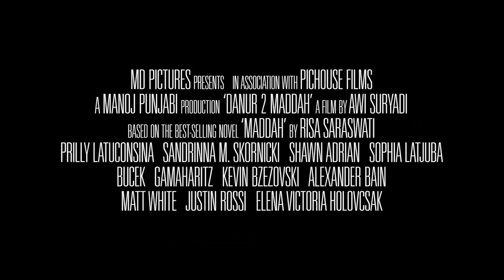Danur 2: Maddah - Official EXTENDED Trailer | 29 Maret 2018 di Bioskop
Saksikan 'DANUR 2: MADDAH', sebuah sekuel dari 'DANUR: I CAN SEE GHOSTS', film yang menggebrak dan berhasil membawa kembali tren film horor berkualitas di Indonesia.

Sebuah produksi Manoj Punjabi, disutradarai Awi Suryadi, dan diangkat dari novel karya Risa Saraswati.

Simak update tentang DANUR2 MADDAH di

'DANUR 2: MADDAH'

Casts:
- Prilly Latuconsina
- Sandrinna Michelle Skornicki
- Shawn Adrian
- Sophia Latjuba
- Bucek
- Gamaharitz
- Kevin Bzezovski Taroreh
- Alexander Bain
- Matt White
- Justin Rossi
- Elena Victoria Holovcsak

Casting: Sanjay Mulani
Costume: Angelia Florensia
Make up: Maria Margaretha Earlene

Art Director: Opay Blaize
Sound Recordist: Radian Kanugroho
Sound Designer: Khikmawan Santosa

Editor: Firdauzi Trizkiyanto & Audi Vandira
D.O.P.: Adrian Sugiono
Screenplay: Lele Laila

Line Producer: Ronal Mailando
Based on the Best-Selling Novel by: Risa Saraswati
Creative Producer: Shania Punjabi

Executive Producer: Dhamoo Punjabi
Producer: Manoj Punjabi
Director: Awi Suryadi